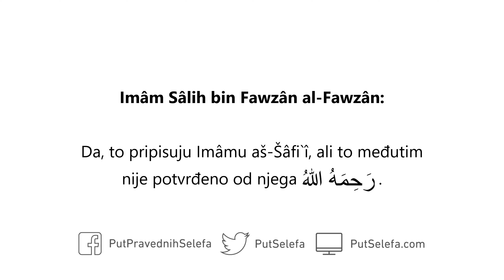aš-Šâfi`î i izgovaranje nijjeta za namaz naglas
Pitanje: Čuo sam da je stav Imâma aš-Šâfi`î رَحِمَهُ اللهُ da se nijjah za namaz izgovara naglas. Da li je to tačno?

Odgovor: Da, to pripisuju Imâmu aš-Šâfi`î, ali to međutim nije potvrđeno od njega رَحِمَهُ اللهُ. To mu pripisuju, ali to nije potvrđeno od njega رَحِمَهُ اللهُ. On je sljedbenik Sunneta. Njegovo znanje o Sunnetu i poznavanje Sunneta je veće od toga.